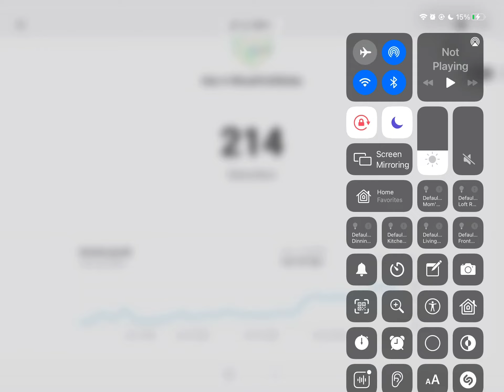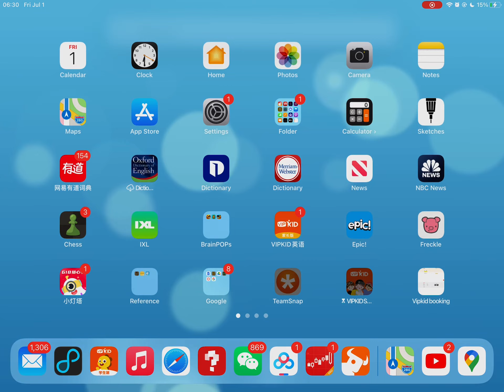WHAT!? I LOST 16 SUBS ON THAT OVERNIGHT FLIGHT!?!?!?!?!?!?